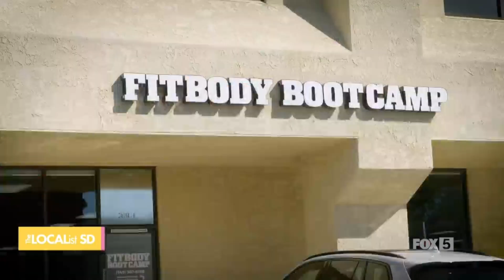Transform Your Body and Your Community with Fit Body Boot Camp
Welcome to Fit Body Boot Camp! Our program offers fast, long-lasting weight loss results and a healthy lifestyle that you can maintain. Our high-intensity interval training group workouts cater to people of all fitness levels, delivering head-turning body transformations.

Our unique signature Afterburn workouts are just one aspect of our program, complemented by the support and motivation of our world-class coaches and our easy-to-follow nutrition plan, all aimed at helping you keep the fat off.

At Fit Body Boot Camp, we believe in giving back to the community. Our specific mission statement is to "Inspire Fitness, Change Lives." In 2022, we launched the Fit Body Food Battle and it was a resounding success! Our initiative was piloted with a few dozen locations where we partnered with local food banks to run a massive food drive for non-perishable foods. With passion and hard work, we collected around 100,000 cans of non-perishable food!

Our vision for 2023 is even bigger. We aim to raise 250,000 pounds of non-perishable food to do more than inspire fitness but to change lives in our community. Join us in this mission and make a difference in someone's life today.

and take the first step towards your fitness journey with Fit Body Boot Camp!